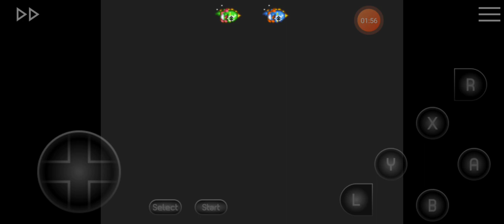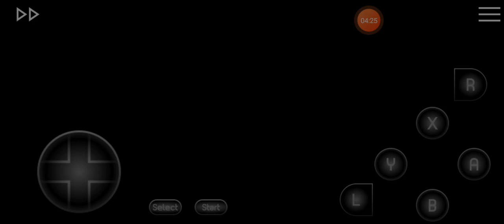puzzle bobble.final Boss snes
nível 100. jogo é grande apesar de rápido. esse chefe é bem roubado. vlw pela audiência de quem acompanhou este game.